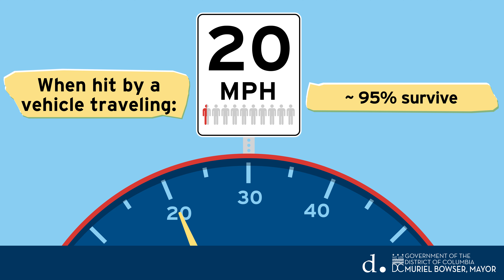20 is Plenty: Speed Impact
"20 is Plenty" - DC Vision Zero Campaign for Safe Speed on District Roadways